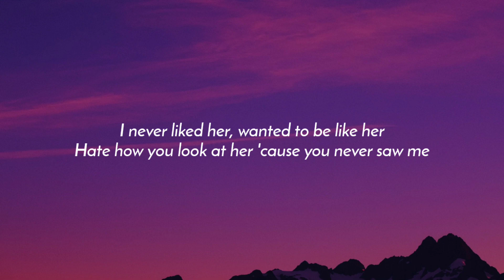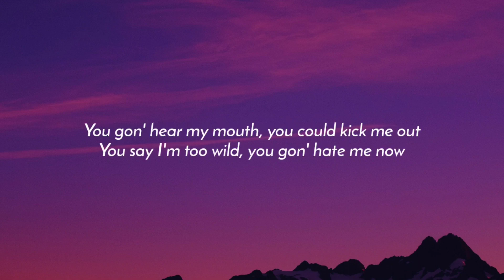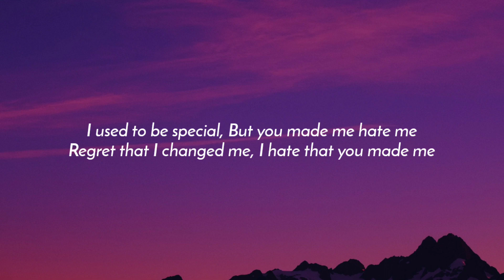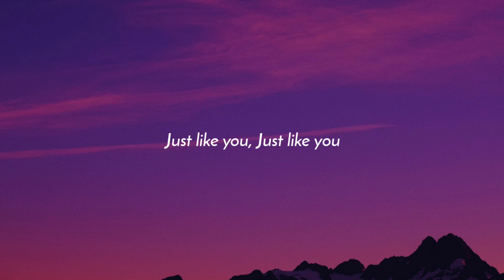SZA - Special (Lyrics)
Lyrics:

[Verse 1]
I wish I was that girl from that Gucci store
She never wore any makeup and she owns couture
I got pimples where my beauty marks should be
I got dry skin on my elbows and knees
I never liked her, wanted to be like her
Hate how you look at her 'cause you never saw me
Like I was an art piece, like I was an ordinary girl

[Chorus]
I wish I was special
I gave all my special
Away to a loser
Now I'm just a loser
I used to be special
But you made me hate me
Regret that I changed me
I hate that you made me

[Verse 2]
I wanted to be thick, now I wanna be thin
Heard Pilates is in, bash your windows out
You gon' hear my mouth, you could kick me out
You say I'm too wild, you gon' hate me now
Boy, you got me fucked up, now I'm gettin' fucked up
Thinkin' 'bout us fucking, why you'd have to fuck her?
I don't wanna see you, why'd you have to treat me
Like I was an ordinary girl?